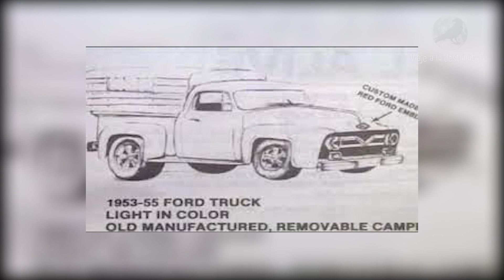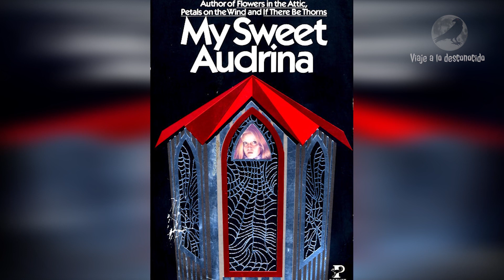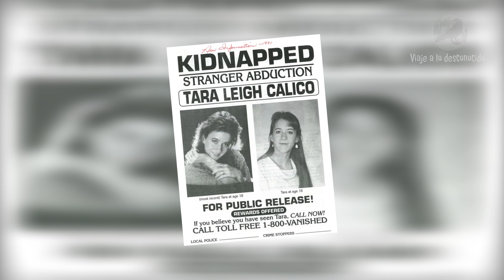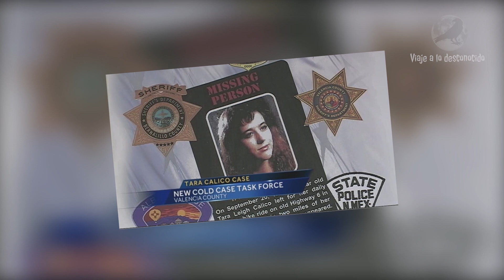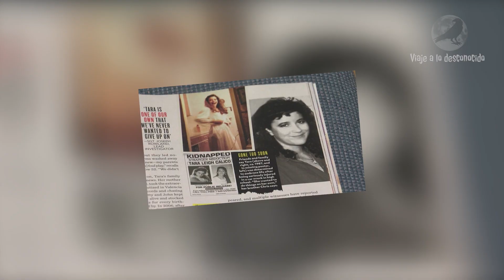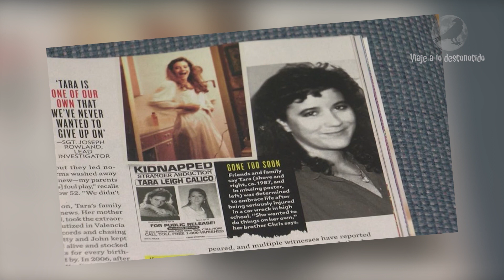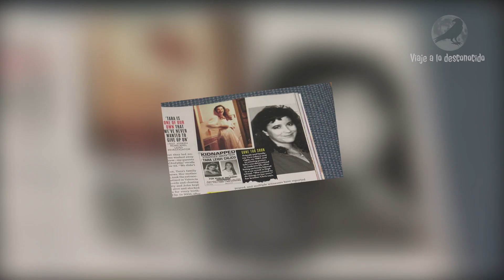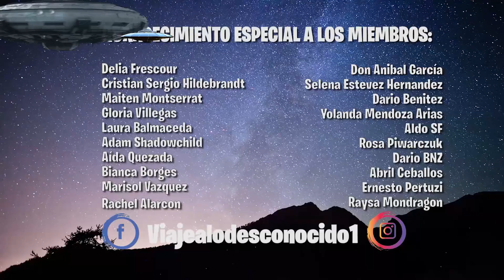El terrible caso de Tara Calico y las perturbadoras fotos Polaroid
Este es uno de los casos más impactantes y perturbadores que se tenga constancia, no solo por los sombríos detalles sino también por la cantidad de fotos que se han revelado. ¿Dónde está Tara?

CREDITS

Videos

Author:

Author:
stockfootage

Author:
stockfootage
Author:
mitchp
Author:
Author:
Simon Waldock
Author:
Stand Up for Nature
Author:RAVIKRIPA